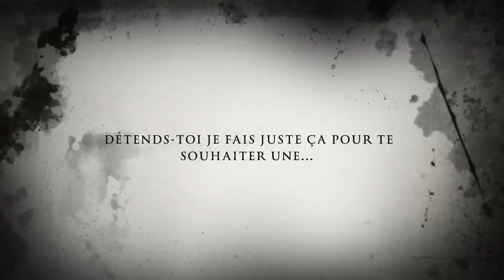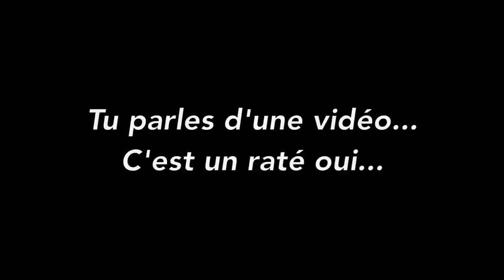Vlog #3 2015 s'annonce mal !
Et oui, si 2015 est à l'image de ce blog je vous le dis à mon avis ça pue...

Je vous souhaite à tous une très bonne année 2015.
Ce petit Vlog a été fait essentiellement pour le symbole.

Je vous remercie encore une fois d'être un peu plus chaque jours.

V à tous.